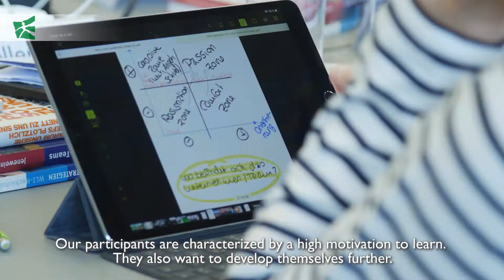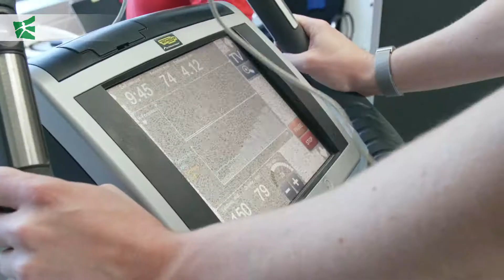EMBA HSG Personal Development Program & Vitality Check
Dr. Markus Seitz (Head of Admissions and Personal Development and Vice Director) explains how the Personal Development Program and Vitality Check enable the EMBA students to accelerate their personal and professional development.

The Executive MBA at the University of St. Gallen is an 18-month modular program aimed at high-potential executives seeking to accelerate their careers. The program strives to develop global leaders by offering the ideal framework for personal and professional advancement with a focus on converting theory into practice.